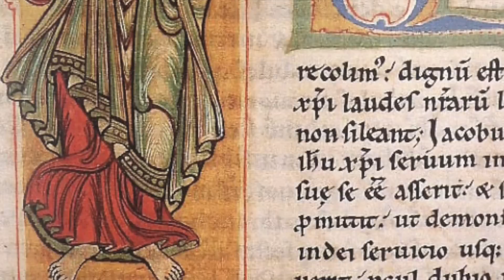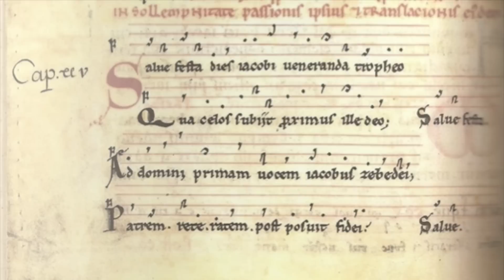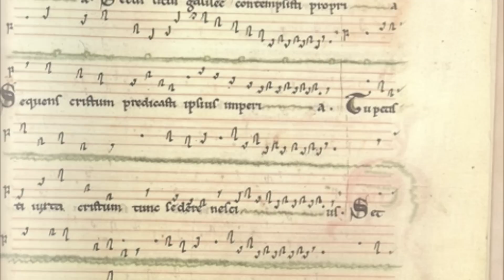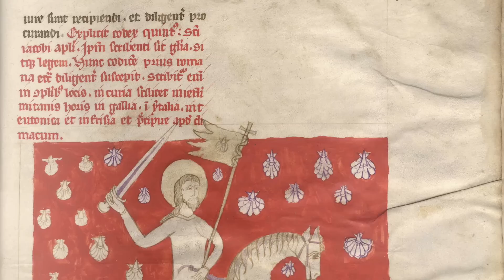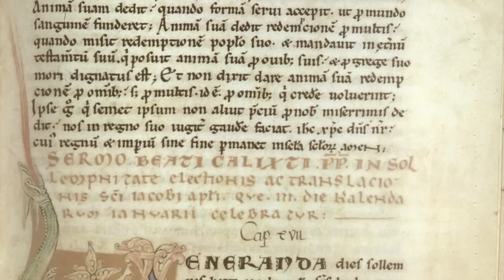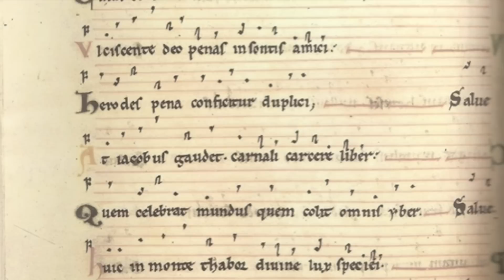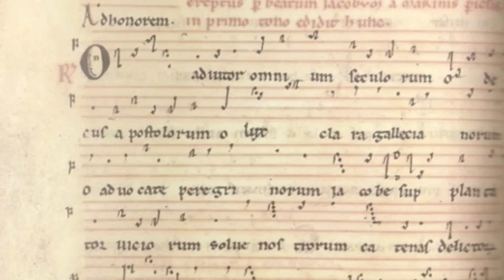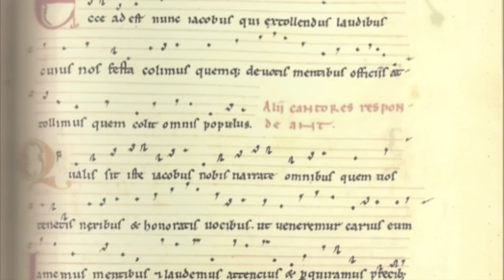Codex Calixtinus - Ensemble Venance Fortunat, Anne-Marie Deschamps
Ensemble: Venance Fortunat, dir. Anne-Marie Deschamps
Album: Codex Calixtinus
Video: Codex Calixtinus (XIII secolo)
Today would have been the birthday of Anne-Marie Deschamps (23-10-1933 / 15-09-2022) unfortunately recently passed away. She was interpreter of medieval music, singer, musicologist, pedagogue and French composer. In 1974 she founded the Venance Fortunat ensemble, the first French a cappella vocal group specializing in medieval music. The sung repertoire of the ensemble is mainly that of sacred music, with a particular focus on a few manuscripts that are little or not studied: the Codex Calixtinus, the Codex Ivrea, the Codex of Apt, the Graduel de Bellelay.The Codex Calixtinus, Liber Sancti Jacobi or the Book of Saint James, is an important manuscript from the 12th-century. It was intended to be an in-depth anthology with advice for pilgrims following the Camino de Santiago to the shrine of the apostle Saint James the Great, located in the cathedral of Santiago de Compostela, Galicia (Spain). The collection includes sermons, reports of miracles and liturgical texts associated with Saint James, and a set of polyphonic musical pieces. In it are also found descriptions of the route, works of art to be seen along the way, and the customs of the local people.

Have a good listening,
Mirko Virginio Volpe
Musica Medievale
1 Ultreia2 Kyrie Cunctipotens Genitor -  1st Trope: Brother Tuotilo of St Gall - 3rd Trope: Gauthier of Château-Renault3 Regi Perennis Glorie - Gauthier of Château-Renault - Anonymous Doctor From Galicia4 Ad Honorem Regi Summi - Aimery Picaud5 Misit Herodes - Aton of Troyes6 Kyrie Rex Immense - Fulbert of Chartres7 Alleluia Vocavit Jesu - Gosselin of Soissons8 Portum In Ultimo - Aton of Troyes9 O Adjutor - Organum Melismata Attributed To Aton of Troyes10 Ad Superni - Master Albert, Archbishop of Bourges11 Nostra Phalanx Aton of Troyes12 Vox Nostra Resonet - Juan Legalis13 Benedicamus Domino I - Droard of Troyes14 Benedicamus Domino II - Droard of Troyes15 Benedicamus Domino III - Gauthier of Château-Renault16 Congaudeant - Master Albert of Paris
Baritone Vocals - Gabriel Lacascade
Bass Vocals - Antoine Sicot, Philippe KahnMezzo-soprano Vocals - Françoise LevySoprano Vocals - Catherine Petit-Heugel, Dominique Thibaudat
Tenor Vocals - Bruno Boterf
Directed By, Soprano Vocals - Anne-Marie Deschamps